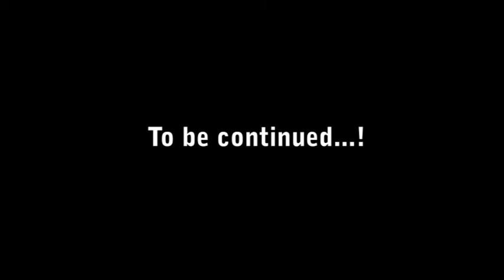THIS GAME IS HECTIC!! | Mermaid Swamp (Ep.5)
In this episode of Mermaid Swamp, we stumble upon some screwed up scenes and shit! This game is getting more hectic by the minute!
Enjoy! :3